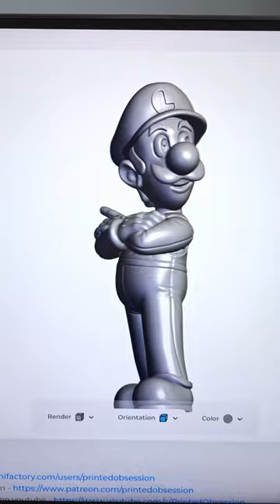Luigi by printedobsession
Awesome fan art model 3D printed on the Bambu Lab X1-Carbon in 8 colors.

Luigi - Super Mario Bros. - Fan Art by printedobsession